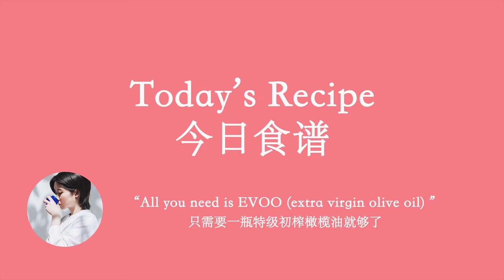Fennel Salad with Fresh Oranges || by Xiena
Xiena is sharing with us one of her specialty: Fennel Salad with Fresh Oranges. Let's follow the recipe!

Ingredients:
- Orange / 1
- Fennel / 1
- Lemon / 1
- Extra virgin olive oil / at taste
- Salt & black pepper / at taste
- Fennel green herb / at taste

If you wish to be our next Host and share your recipe with us, leave us a message!

Thanks to FRANKE Kitchen World for providing the location.
FRANKE Kitchen World Shanghai: 501 Jiujiang Rd.